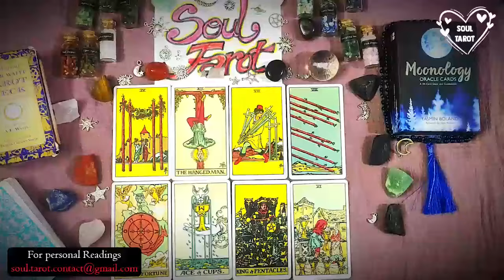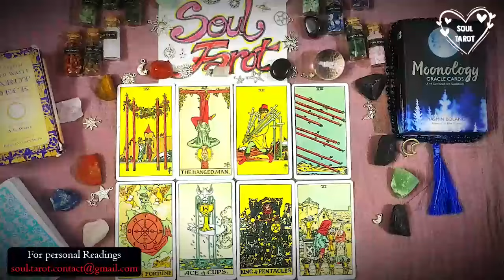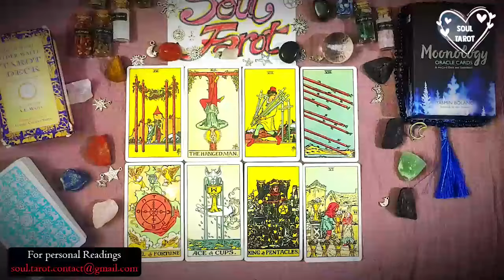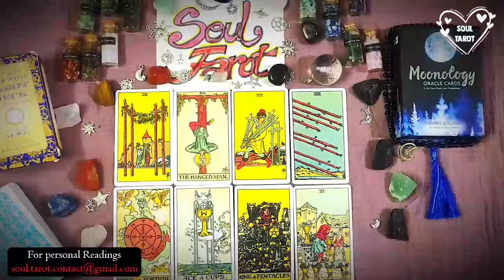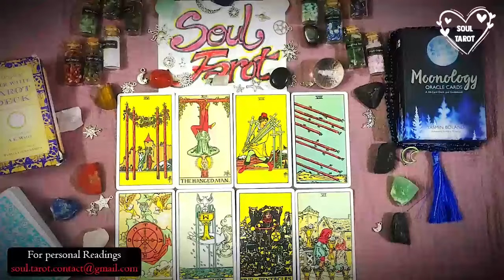TAURUS TODAY 💔 (NO COMMUNICATION)COMING FORWARD WITH AN OFFER BECAUSE THEY KNOW YOU DESERVE IT…